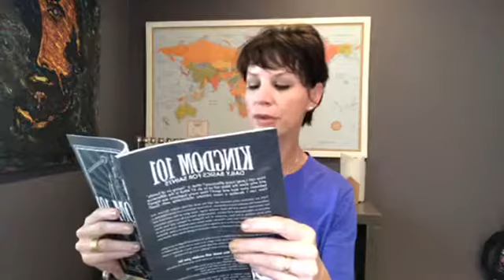What does Sanctification mean? Sanctification is the process of God cleaning us up. Not only does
What does Sanctification mean?

Sanctification is the process of God cleaning us up. Not only does our spirit get born again, but our soul and body are increasingly becoming more like Jesus in holiness. Righteousness is ours the moment we become born again, but sanctification happens over time as we yield ourselves to the work of Holy Spirit.
It isn’t our job to try and make ourselves better alone. We read His Word and let it show us where we need to change what we believe. We also make choices to stay away from things that aren’t good.

I Thessalonians 5:23
Now may the God of ________ Himself sanctify you completely; and may your whole spirit, soul, and body be preserved ______________ at the coming of our Lord Jesus Christ.
John 17:17
Sanctify them by Your __________. Your ________ is truth.
Name 3 things Jesus has already helped you overcome.

Pray Aloud
In Jesus’ name, Holy Spirit, I invite You to continue cleaning me up in every way. I am thankful for what You have already done and I will partner with You to stay away from anything from which You’ve already cleansed me.

& Other GPC Titles